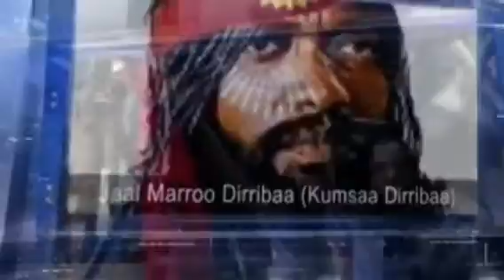OMN:ODUU Afaan Oromo Hatattaaman Amma Nu Gahe May 6, 2024